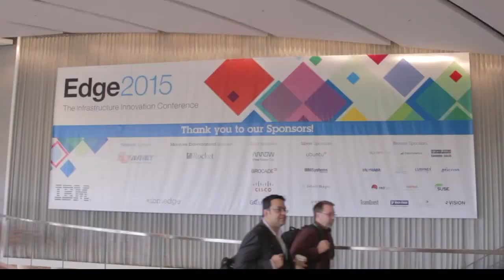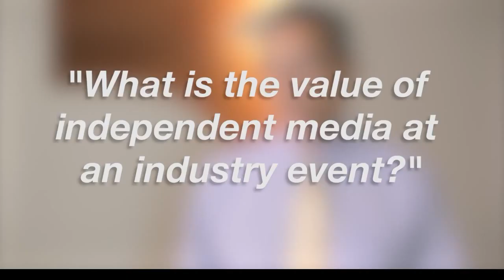Wrap Up Day 1 - IBM Edge 2015 - theCUBE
A new direction for IBM

John Furrier, founder of SiliconANGLE, and Stu Miniman, senior analyst at Wikibon, were both optimistic about IBM’s new roadmap after the first day of IBM Edge 2015.

“There’s the big mega trends out there, like Cloud, Big Data analytics and open source really transforming infrastructure,” Miniman said. “And you would think that a storage, mainframe and power show — there’s some out there that would say these trends are leaving that behind. But really I came out of today … [saying] IBM has really recommitted.”

Creating a more open and innovative market

This is evident in IBM’s new willingness to collaborate and help create a more open, innovative, solution-focused market.

“You want Docker? Let’s run a z13 mainframe with z-Linux and put Docker on top of it,” Miniman said. “You want to talk Open? There’s the OpenPOWER foundation here. They’re working with OpenStack; they’re working with a lot of these big trends. And of course, analytics — huge play for IBM.”

IBM is even adapting to the increasingly powerful “platform” market, Miniman said. “We’ve been talking a lot this year about how it’s really going beyond products and going into platforms, open APIs and ecosystems, how these solutions can really fit together. And that really plays into IBM’s strengths. IBM has had huge partner ecosystems for years. IBM knows how to pull together a large number of partners, how to weave through how they play together and understand those business models. The first time I heard the word ‘co-opetition,’ it was linked to IBM. IBM has long been one that knows how to move things forward over a hundred years of innovation, and IBM knows how to keep up with the times and be relevant when it comes to these big trends.”

All about the outcomes

Furrier agreed after conducting multiple interviews with IBM clients who are seeing consistent, innovative service from the company.

“This is the new way. This is not about the speeds and feeds. It’s about the outcomes,” he said.

And those outcomes are positive enough that IBM is making old ideas new again. “Old words would become bad words, and then they come back to being good words again,” Furrier said. “I’ll give you a few of them. ‘Data processing’ – that’s an old term that went south. It went away. People talk about pipelining data, data processing. That’s an old IT term! ‘Glasshouse’ – not sure that’s back. ‘Big iron’ is a term that used to refer to the mainframe … [but] we had Wal-mart saying, hey, you know what? It runs Linux. I’ve got developers on there. I want ‘big iron!’”

And as software continues its rise to dominance across the industry, powerful infrastructure is going to become even more important, Furrier concludes. “I think that having the kind of power and the ‘big iron,’ the big servers and the ability to construct apps horizontally and vertically in a seamless way with choice is a good consumption, but more importantly with the threads [and] with the cores, software opportunity will be big,” he said.

This will improve offerings for everything from the internet of things to data-driven cities. “I think you’ll see a lot of innovation and efficiency. So to me, I think it’s all going to come down to software, and we’ve always been saying that on theCUBE.”

“I tell you, I’m impressed,” Miniman echoed. “I think I took my eye off it for a little bit, looked back, and … it’s really a new story that ties in with all the big trends we’ve been talking about.”